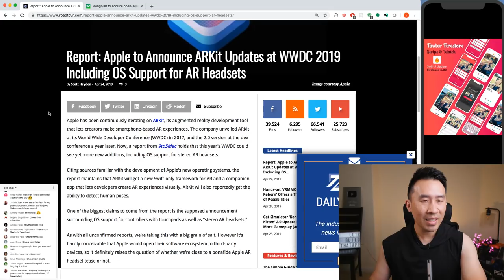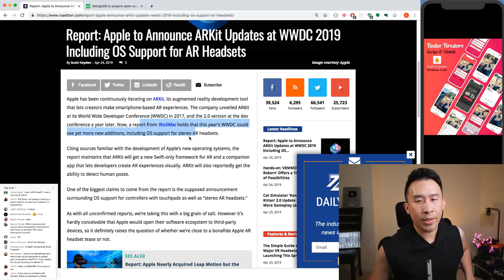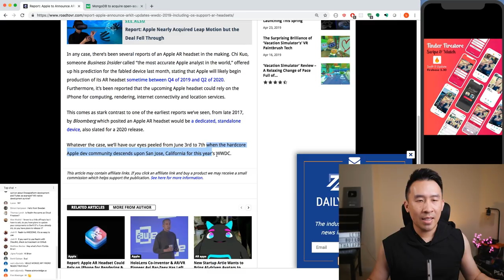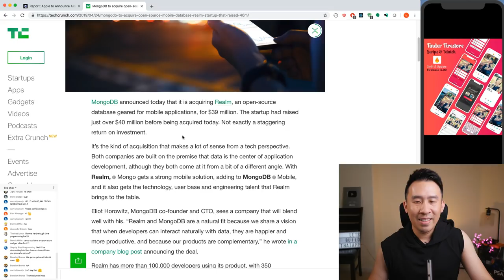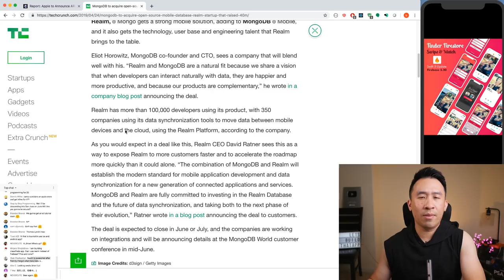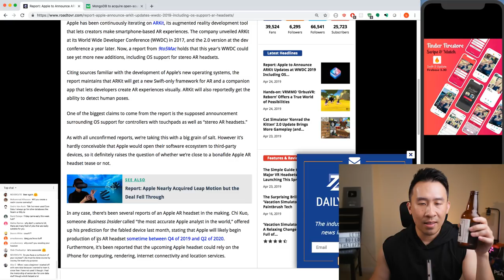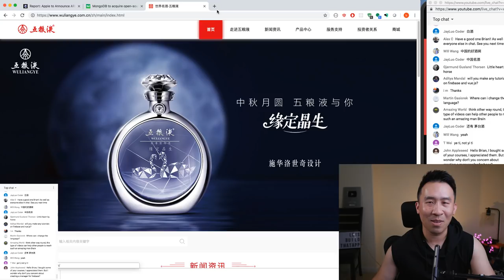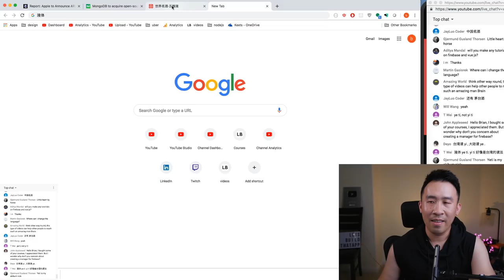mongoDB Acquires Realm (Mobile DB SDK) and ARKit Headsets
AppStore JSON APIs